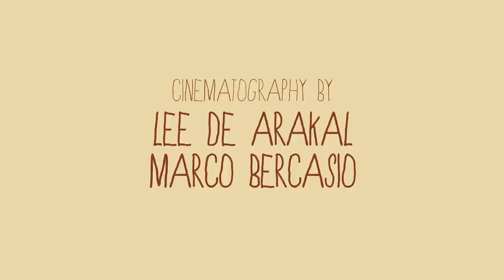Fig's Last Supper: Los Feliz Episode 6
Help Los Feliz by Sharing, Liking, Favoriting,
Commenting and Spreading the word!

"A Web Series About Relationships"

Los Feliz is a comedic web series following the misadventures of Fig and all the trouble he gets into when his best friend enlists him to help hide an affair from his fiance. Trying to keep everyone happy, Fig quickly gets caught in a web of hilarious lies and cover-ups. Can he conceal the charade for long?

Los Feliz is an independent production. The eight episodes of the first season were shot in early 2012. We would love to hear what you think about the show!

Crew

Writer/Director Bernard Badion
Producer Kevin Hinman
Cinematographers Marco Bercasio Lee De Arakal Julian Doan
Gaffer/Camera Op Jason Wittenberg
Key Grip Russell Hinman
Second AD (Bar Scenes) Danielle Clark
Production Assistant Omid Ghaffarian
Behind the Scenes Vinette Gutierrez
Social Media Mel Raymundo
Location Manager Idrees Madni
Designer/Website Pietro Fenger Justin Walstead
Animator Shawn Branden
Colorist Lee De Arakal
Edited By Bernard Badion, Kevin Hinman

Sean Becker, Josh Benavidez, Shawn Branden, A.J. Calomay, Julian Doan, Patricio Ginelsa, Ian Hensley, Alex Iseri, Kevin Lebre, Alfredo Lopez, Ben Pohlmeier, Josh Roush